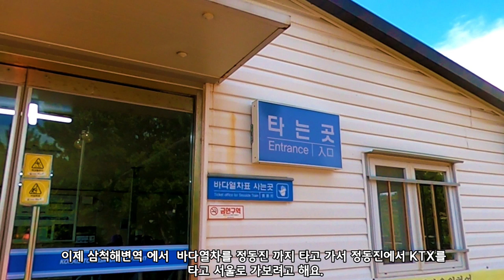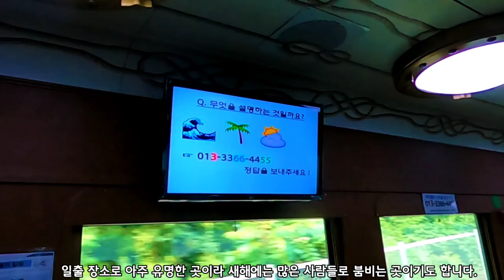삼척의 숨은 비경과 낭만의 바다열차 타기 - 신비로운 밀키스 물빛 미인폭포, 종유석 신세계 강원종합박물관, 삼척해변역에서 정동진까지 타고 가는 바다열차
이 영상은 삼척의 숨은 비경과 낭만의 바다열차 타기를 보여드립니다.  삼척의 밀키스빛 물이 신기한 미인폭포, 동굴의 종유석이 멋진 신세계 강원종합박물관 그리고 삼척해변역에서 정동진까지 타고 가는 낭만의 바다열차 여행을 보여드립니다.